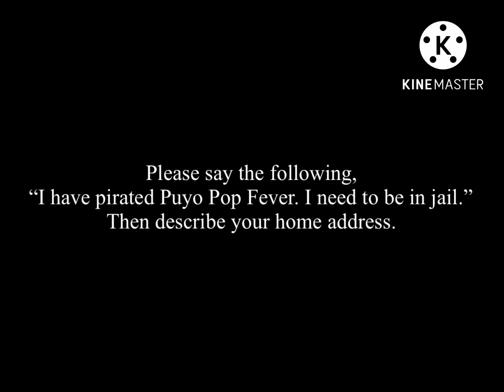Puyo Pop Fever Anti Piracy Screen [2003] Power Off Refusal